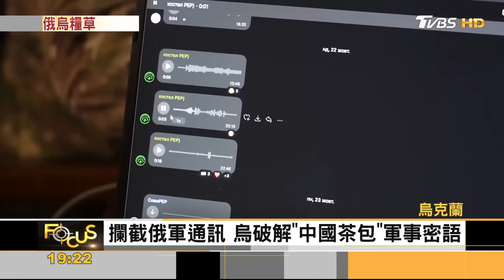烏軍擊沉俄羅斯黑海艦隊 海上告捷 俄艦隊1/3遭摧毀 烏打通黑海運糧道｜TVBS新聞